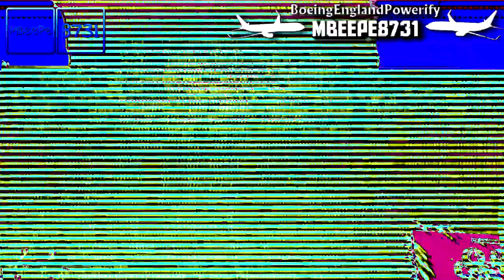NKC V7 ER17 Vs PTHMVKLC9758, TDMCWHE5289, MBDEVM2182, TNSAVMC9245, TIMWMRF3410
TGMLM6002, TGNCSMLE8932, TPHLMM9743, & EO
(17/26+9=35)

I'm Too Lazy To Use a Thumbnail,
But, On 3 Years Ago, Someone Not Make On Round 17 On 2020, So, I Have To Do This Anyway.

@Kaijuzillastar1954 Is Your Turn Round 18!
Then @Buchepsicatasilor3261 Will Do Round 19,
After @Buchepsicatasilor3261 Finished At Round 19, @Objectireshingtem3547 Will Do Round 20.

List Of Effects:

1. Futuristic NomNomNami 1.5 Chorded
2. Pitch Black
3. 83.0 DUH Effect
4. X Saturated Pastels
5. DoubleBoosterDelay
6. X Some On Crack + AMLM859 Brokoto
7. TOCRSM785FlangedSawChorded
8. Group Effect
9. Gargling Effect 1.0
10. Airliner 7.0 Ethereal Voices
11. Gold Tones
12. Conga Busher 1.1
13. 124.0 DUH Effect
14. Corpus & Seas Of X
15. MachinationsGalaxyPower
16. BJP/DBD Combo {New Effect}
17. 2.0 RMTOT D U H
18. MiracleGreen
19. Retroistic 3.0 Beautiful Spring
20. Green Lowers Effect
21. Filmup V6.4
22. ShiningStarBright
23. 2.0 Hypothermic X
24. Diamond NomNomNami 2.0 Chorded
25. G-Major
26. Helium
27. Hit X And Run
28. 1.0 MNVE427 D U H
29. G-Major 7
30. G-Major 1
31. Random Parody